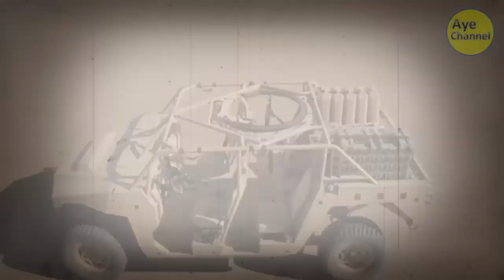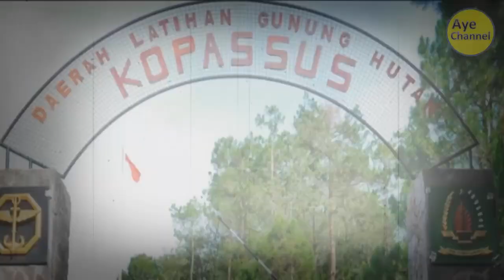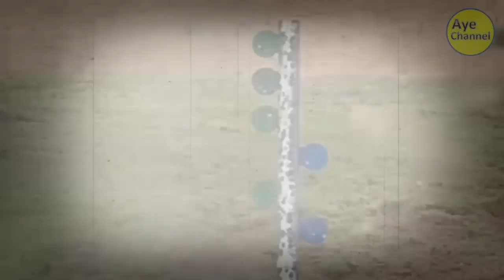SAMPAI DISEBUT ALIEN.!! KOPASSUS Buat 2 Jendral Markas Besar Amerika & Australi Tersungkur Ketakutan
2 jenderal tentara dari markas besar Amerika dan Australia dibuat tersungkur ketakutan karena melihat kemampuan KOPASSUS yang layaknya tidak dimiliki oleh manusia pada umumnya.